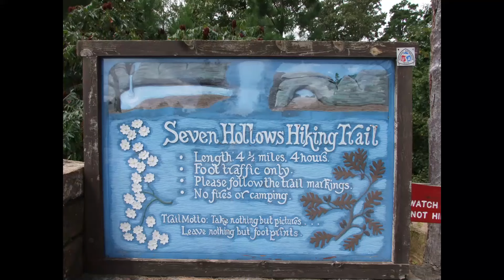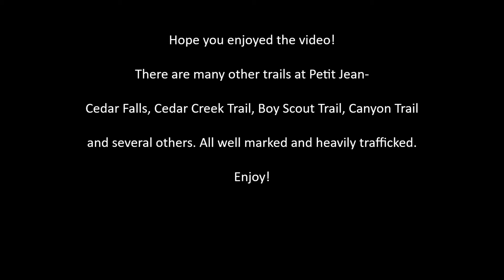Seven Hollows Trail - Petit Jean State Park, AR. 5.6.24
Pictures and video of caves, falls and Rock formations on the Trail. This is in Arkansas, Petit Jean State Park.